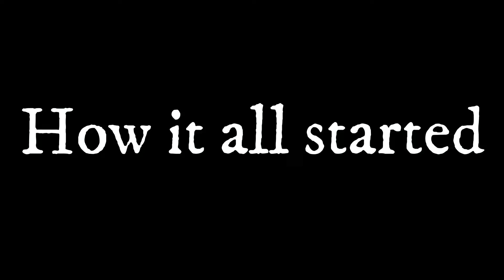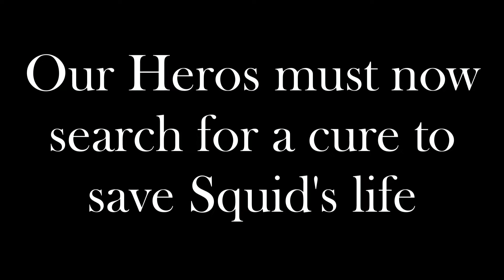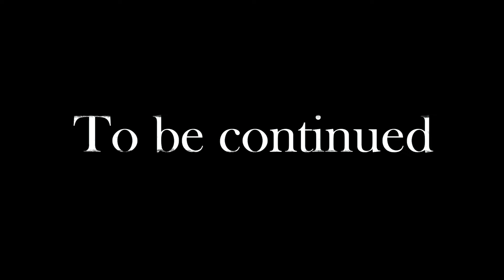Hangover attempts to survive State Of Decay 2 Episode 1: The origin story of Pizza John and Squid.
The first episode in a series doomed to be filled with chaos and casualties.